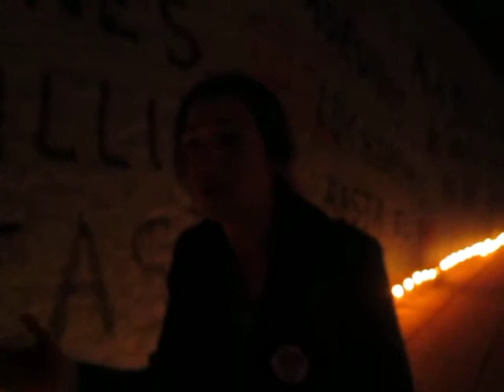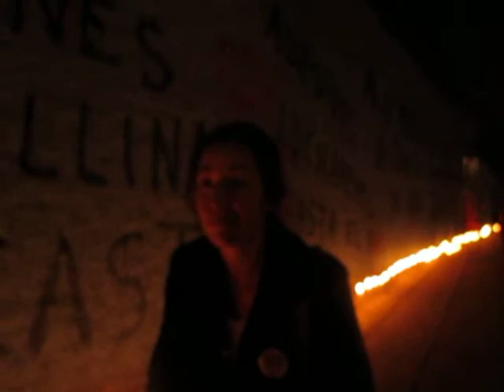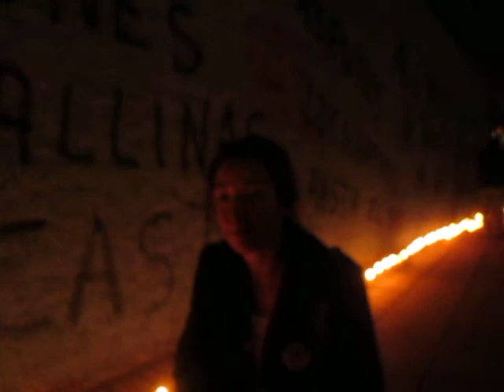Ximena Acevedo esposa de Juan P. Jimenez recuerda al asesinado dirigente sindical.Verdad y Castigo